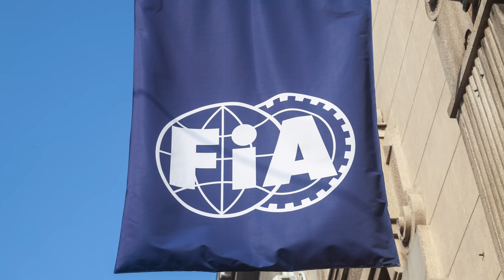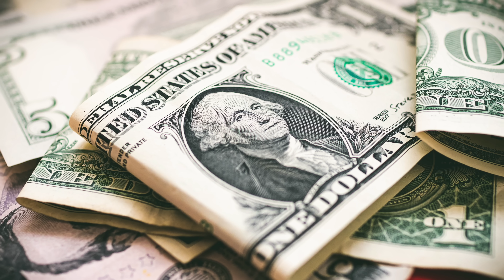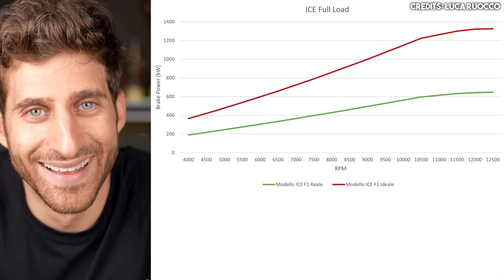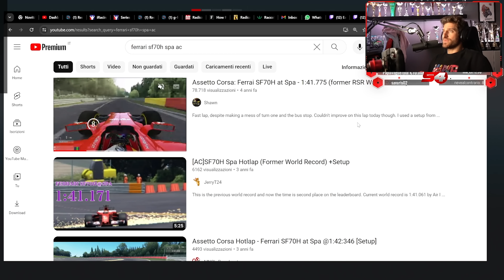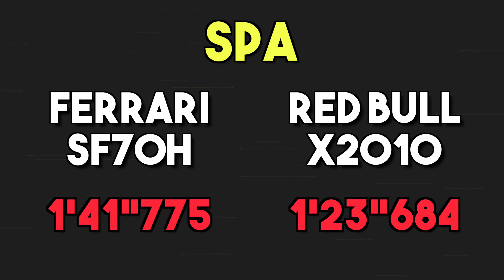The ILLEGAL Formula 1 CAR - How FAST is it?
Formula 1 cars could go much faster than they are, if there were no regulations. How fast would F1 cars can be? How could we improve their performances on the f1 power unit of Ferrari, RedBull or Mercedes?

In this video we analyze what can we improve: engine, suspensions, electronics, aerodynamics, tires.

Then we make a comparison between a Formula 1 car and the Red Bull X2010